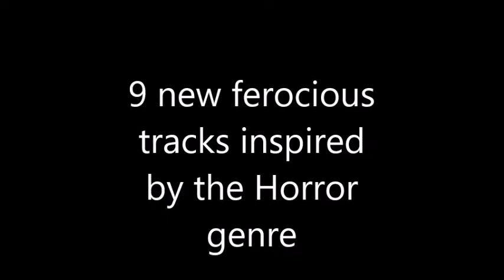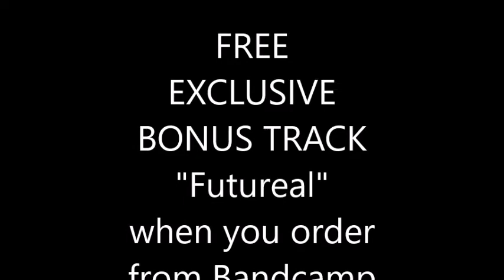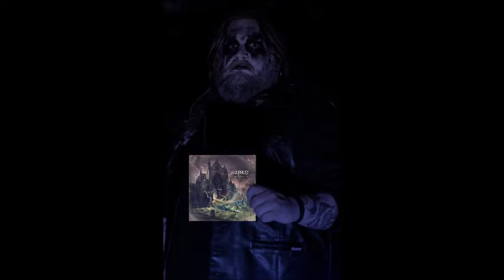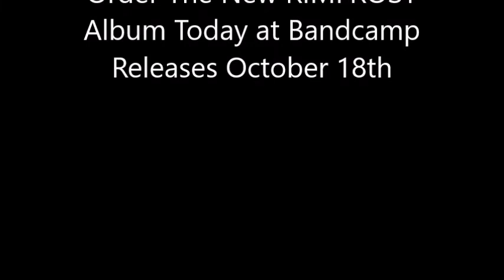NEW RIMFROST ALBUM "Expedition: Darkness"